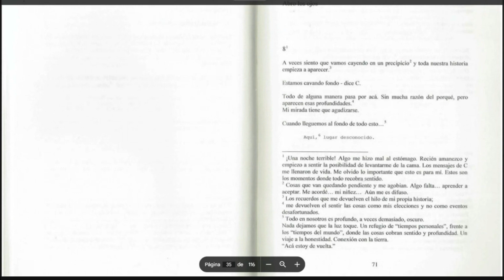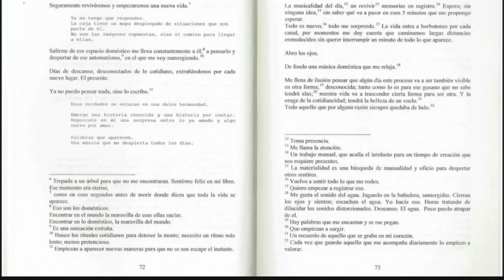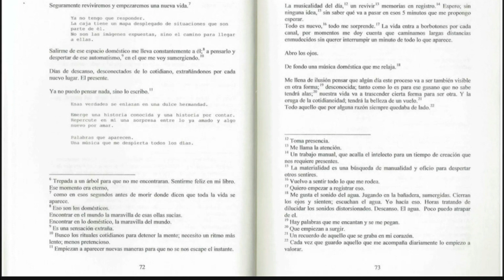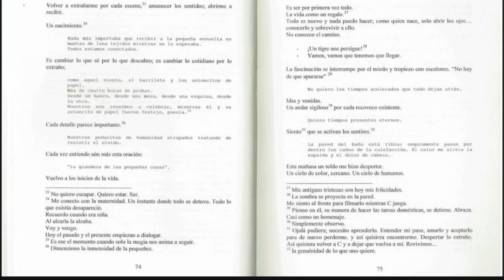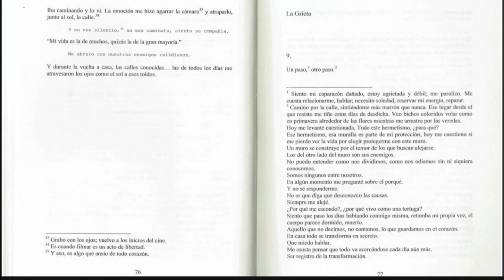#8 El libro de las oraciones. Cap.8 Abro los ojos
“El libro de las oraciones” de Candelaria Aguado y Carlota Reyna, editado por Doblevédiciones, en Córdoba, Argentina en 2018.